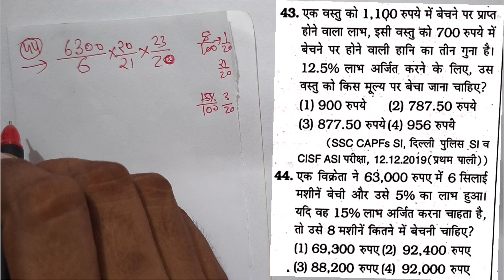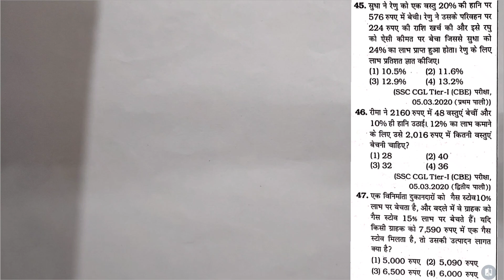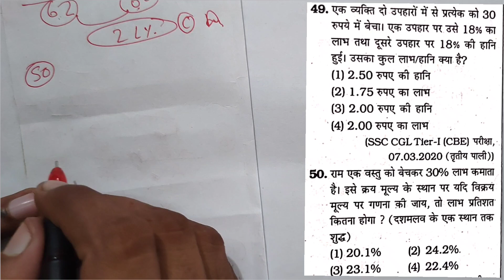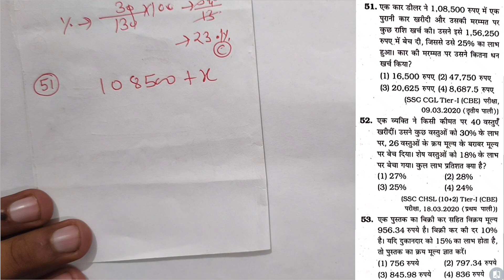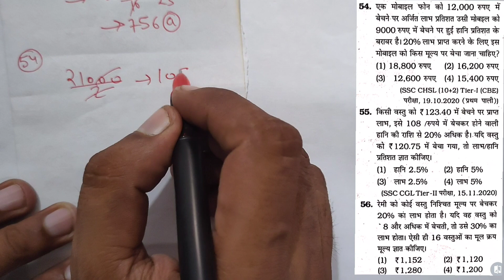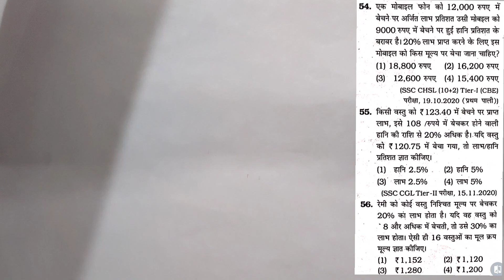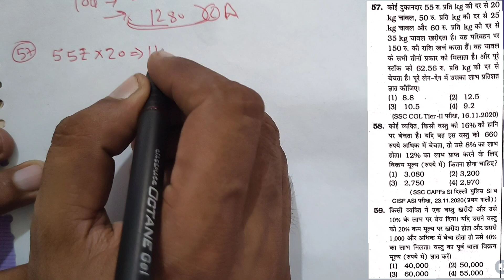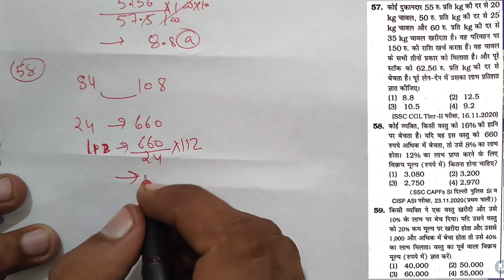Profit And Loss KIRAN11800 लाभ और हानि Kiran Book 11800 Complete Solution SSC BANK POLICE RAILWAY